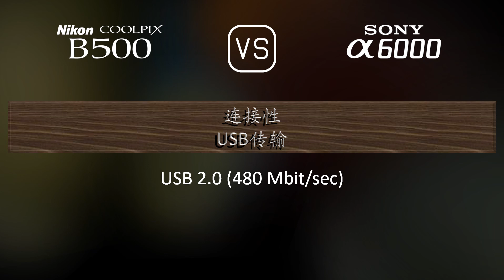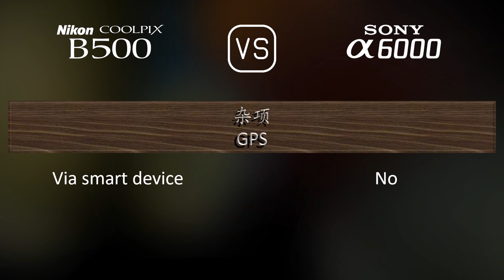Nikon COOLPIX B500 与 Sony A6000 的规格比较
本视频是 Nikon COOLPIX B500 与 Sony A6000 的功能概述和规格比较 (comparison of specifications)，希望对您有所启发。感谢您的支持。

00:25 推出
00:33 机身
00:40 传感器
01:01 图片
01:16 光学与对焦
01:58 屏幕
02:16 取景器
02:30 摄影功能
03:24 录像功能
03:38 贮存
03:42 连接性
04:07 物理特性
04:24 杂项